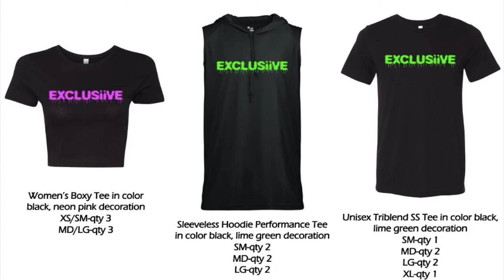THE BEST VEGAN SOURCES OF PROTEIN / BEST Protein Sources NOT FROM MEAT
Get RiiGHT with my Herbaliife !